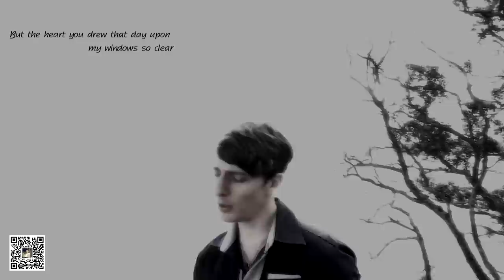Laurence Larson - 算什么男人 (罗艺恒)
English Remix of Jay Chou’s new single "What Kind Of Man" (算什么男人) Performed by Laurence Larson (罗艺恒) - Produced by Gad Gong (M.SICK Media Studio)

Produced by Laurence & Gad Gong
Engineer Laurence Larson
Lyrics by Jay Chou
Composed by Jay Chou
Arraignment by Laurence Larson
Guitar by Laurence Larson
Dir: Chris Li (M.SICK)
DP: Gad Gong (M.SICK)

LYRICS

“算什么男人” (What Kind Of Man)

I kiss your hands so dear.
Your resting head can hear
A beating heart that only used to beat when you were near.
Now these little things we had are gone, replaced with pain,
The pain remains.

The days they stumble on, without you carry on,
But I can suffer through, silently I know its true.
The time we had together, me and you, lost in love
It was enough.

A fog has settled in my warmth is getting colder I fear
But the heart you drew that day upon my windows so clear
But cant remain there.

你算什么男人, Oh what kind of man has
Got nothing to say as she leaves, only pretend?
To be so naive, as if you can't see
Her waiting for your call, oh baby don't leave.

你算什么男人, Oh what kind of man can
Still love her but be too afraid to tell her that?
It's to late to look back, let go,
Let a better man be her home.